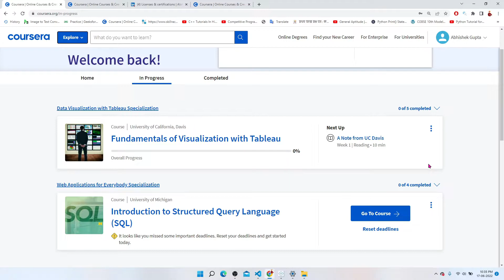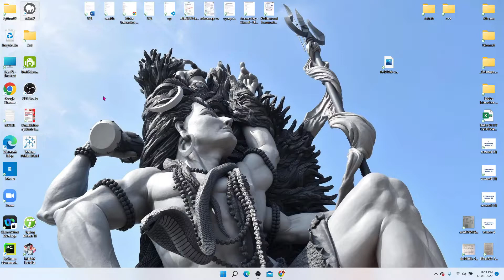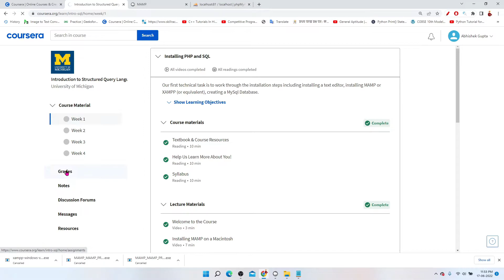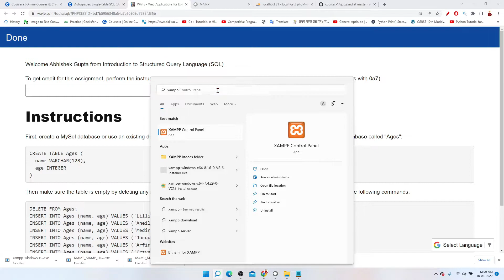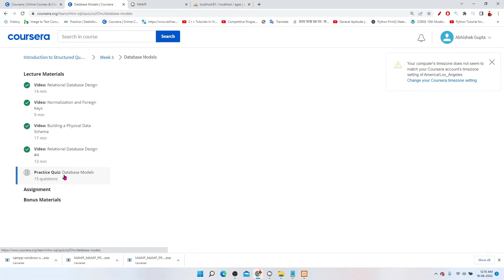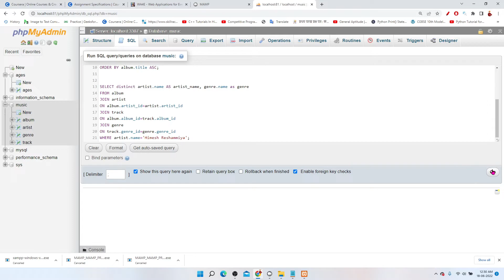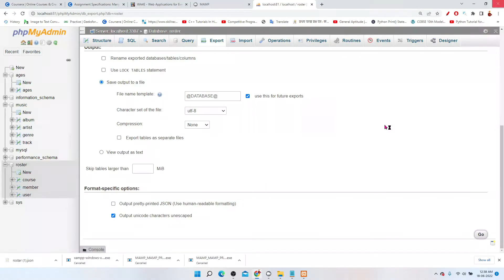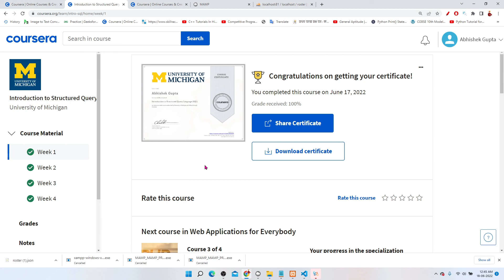SQL all week Assignment from Coursera | Introduction to Structured Query Language / Michigan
SQL all week Assignment from Coursera  | Introduction to Structured Query Language / University of Michigan